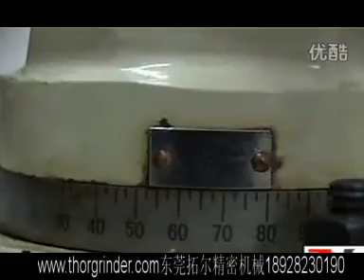universal cutter grinder,tap sharpener,gun drill sharpener,drill bit grinding machine